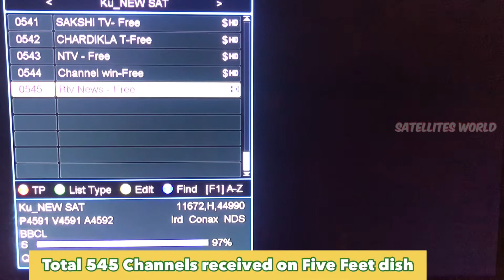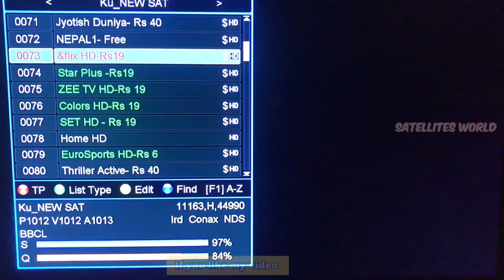Videocon 88e latest update | St2 88e dth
Videocon 88e short video